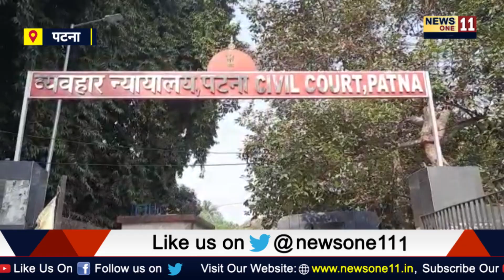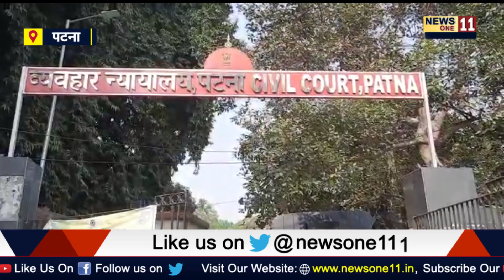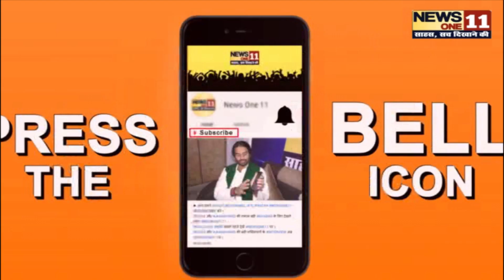Patna के MP-MLA कोर्ट पहुंचे बाहुबली अनंत सिंह, तीन अलग-अलग मामलों में हुई ...